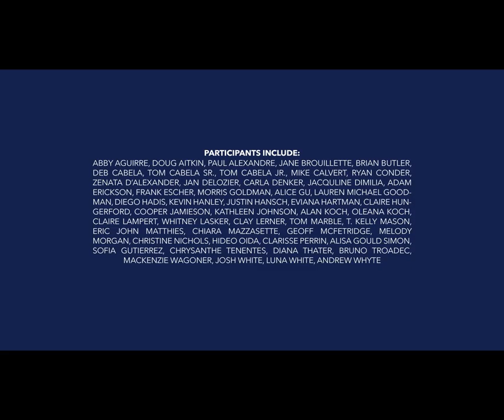Francois Perrin Memorial HD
This video is documentation of a surfer's circle paddle out in loving tribute to Francois Perrin, 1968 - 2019. The event took place on April 6th, 2019 at Topanga Beach in Los Angeles, CA. Francois was an acclaimed architect and curator; a pillar of the art and architecture communities in L.A. and Paris; and a devout lifelong surfer. His work is known for its material innovation, ecological sensitivity, and ethereal beauty. He has taught at universities and exhibited his work worldwide, and published numerous books. He was named a Chevalier des Arts et des Lettres by the French Ministry of Culture in 2018.